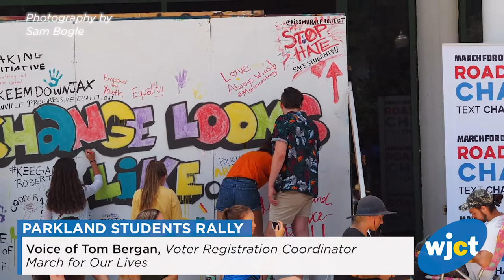Parkland Students Rally for Gun Control and Voter Registration at the Landing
Student activists from Marjory Stoneman Douglas High School were in Jacksonville Friday for a midday  March For Our Lives block party at The Jacksonville Landing.